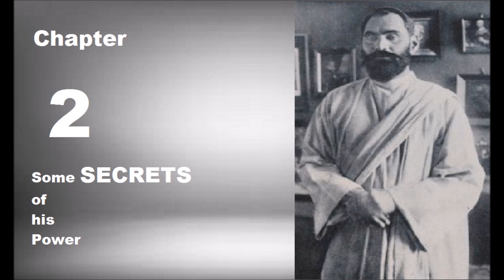Some SECRETS of his Power - Sadhu Sundar Singh of India - Found in a Rare Book dated 1920 - Ch 2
One of the most revered Christians in India, Sadhu Sundar Singh, walked barefoot away from immense family wealth to live like Jesus Christ.  He shared some of his SECRETS in this rare book dated 1920.  Here for FIRST time You can read his paths to God and blessings.

SUPPORT OUR MINISTRY BY CLICKING ON ALL THE ADS POSSIBLE PLEASE. this way we are paid some money from the Advertizers. SUPPORT OUR MINISTRY BY CLICKING ON ALL THE ADS POSSIBLE PLEASE. this way we are paid some money from the Advertizers.